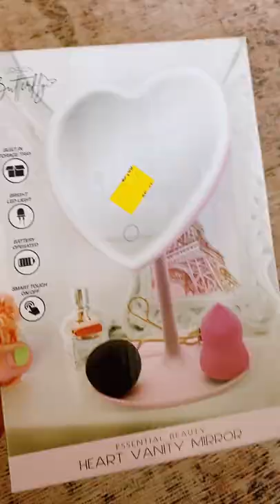five below vlog